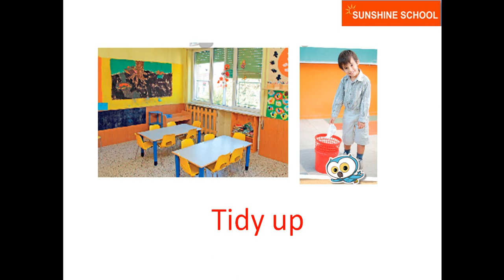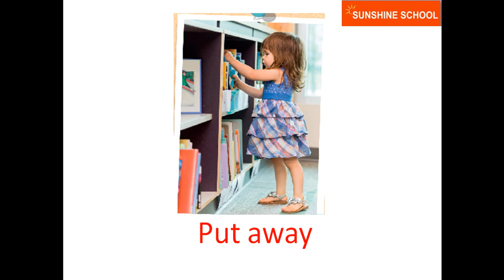TIẾNG ANH TRẺ EM-CÁCH THU DỌN ĐỒ DÙNG BẰNG TIẾNG ANH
HỌC TIẾNG ANH MIỄN PHÍ CÙNG
Chủ đề ngày hôm nay là "CÁCH THU DỌN ĐỒ DÙNG BẰNG TIẾNG ANH"
Phụ huynh cùng các con lắng nghe và ôn luyện lại nhé!